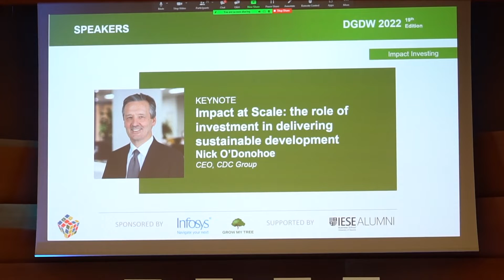DGDW 2022 - Impact Investing Keynote Speaker